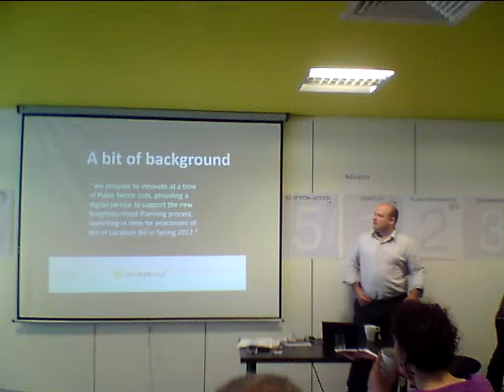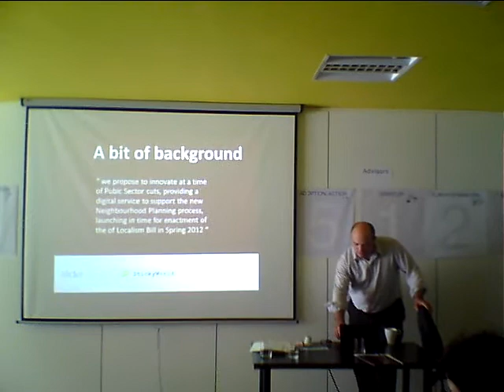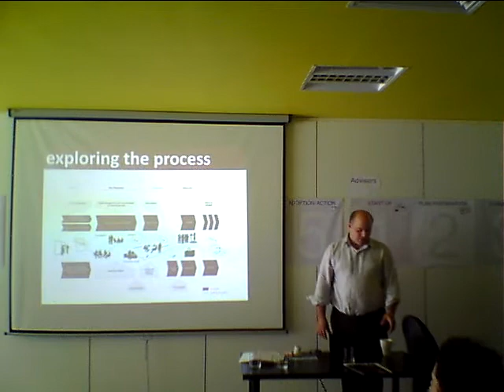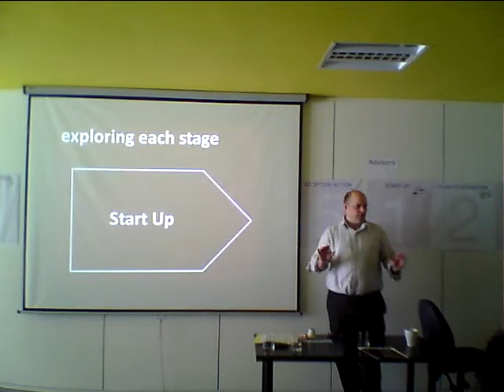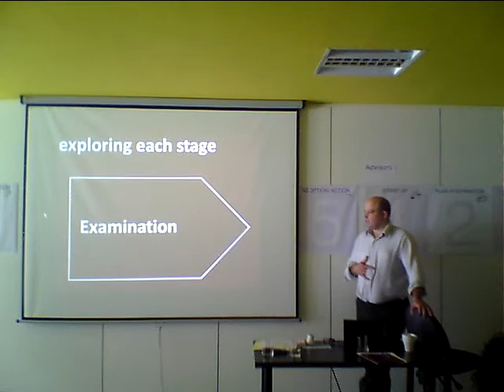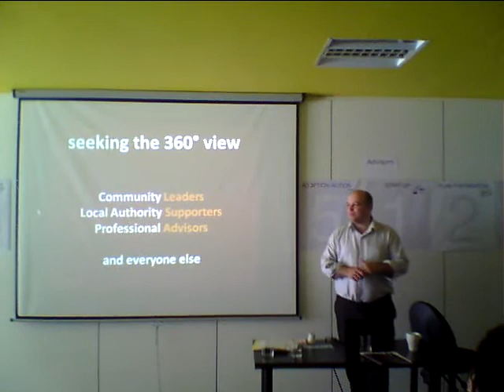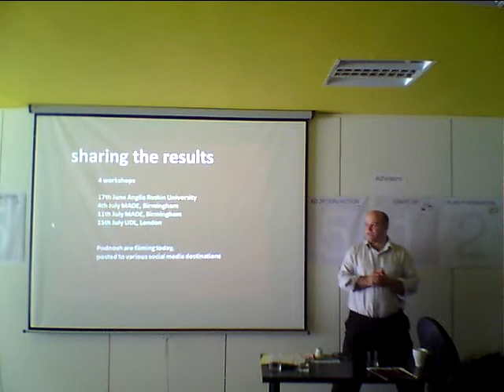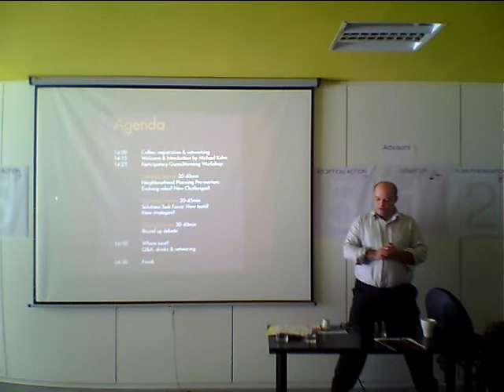Michael Kohn introduces You Can Plan workshop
Michael Kohn, Director, Slider Studio introducing the first in a series of "You Can Plan" workshops to help shape a digital service for neighbourhood planning. This workshop was held at MADE, in Birmingham, 4th July 2011 and hosted by Slider Studio.